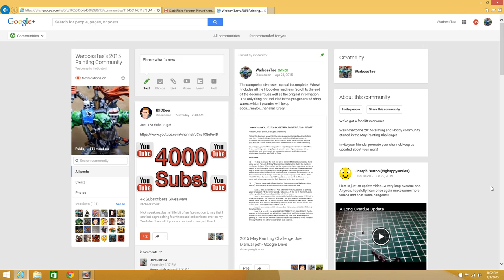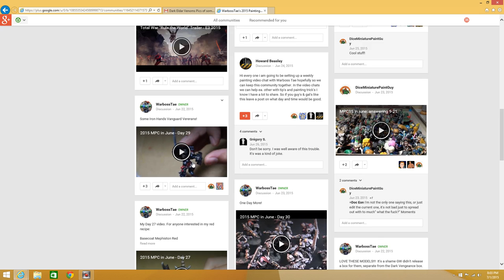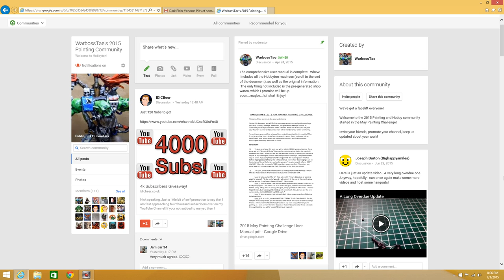WarbossTae's 2015 Painting Community